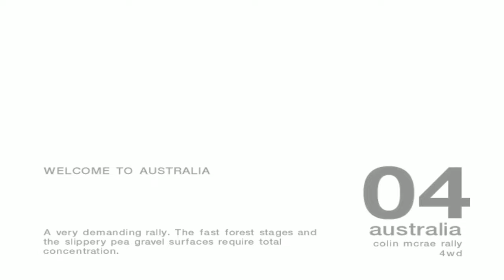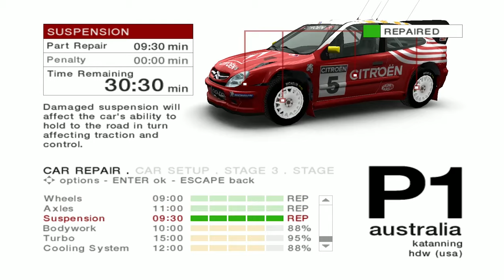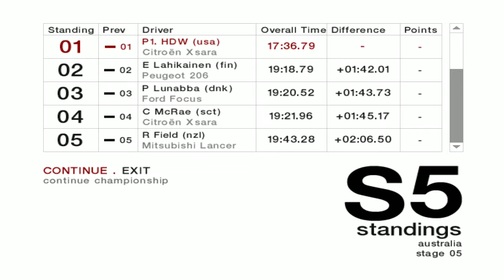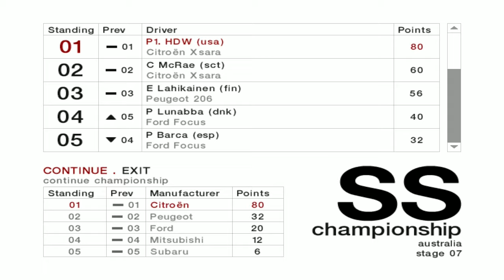Colin McRae Rally 04 - Australia - 4WD Advanced Championship - 1440p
Colin McRae Rally 4 - 4WD advanced championship with heavy damage. Australia all stages on Citroen Xsara. No commentary walkthrough. Widescreen 1440p 60 FPS gameplay on Windows 10.

Four Wheel Drive transmission vehicles dominate the modern rally scene and remain the choice for anyone serious about competing at the highest levels of the sport.

Right Height - 0
Springs - Soft 1
Anti-roll bar - Hard 1
Brakes - Back 1
Steering - Light 2
Gearbox - 0

Browse by stages:

00:00 Australia stage 1 - Ellendale
03:58 Australia stage 2 - Bluff Knoll
07:11 Australia stage 3 - Katanning
11:12 Australia stage 4 - Miller's Crossing
16:17 Australia stage 5 - Boxwood Hill
19:55 Australia stage 6 - Manjimup
23:10 Australia super special stage - York